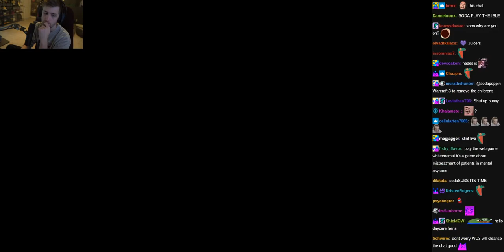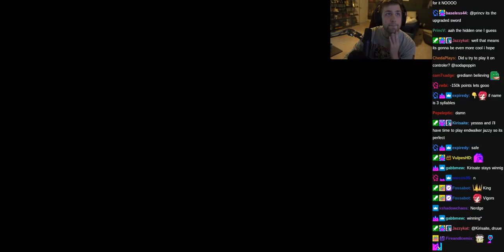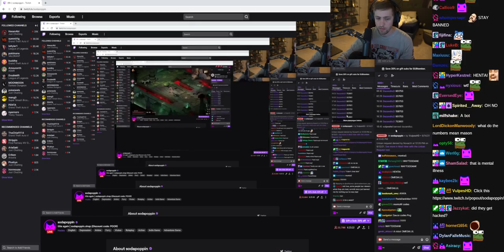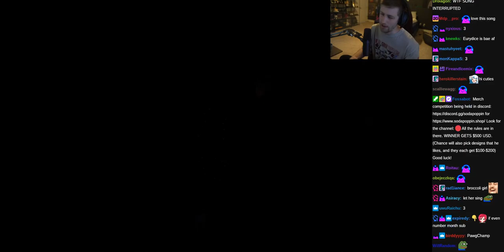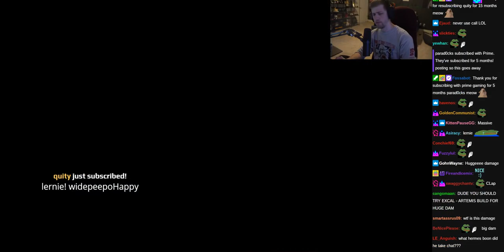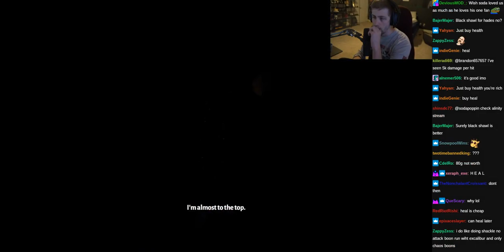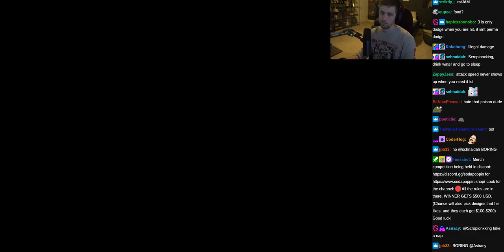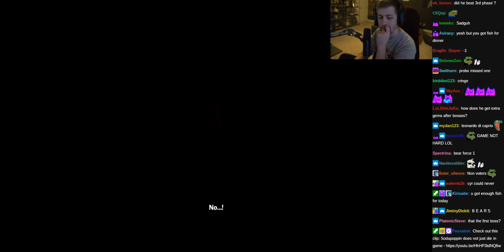Hades - (sodapoppin) - September 16, 2021